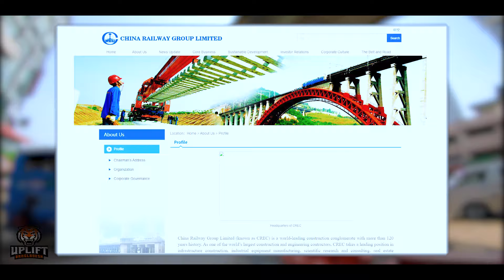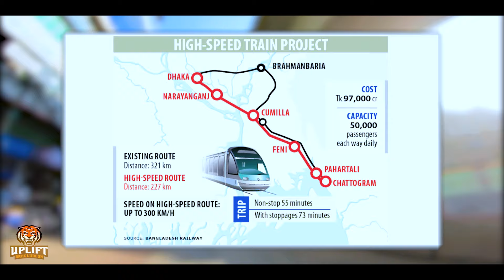চট্টগ্রামেও হবে মেট্রোরেল | নির্মাণে আগ্রহী চীনের দুইটি কোম্পানি | Metrorail in Chittagong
চট্টগ্রামেও হবে মেট্রোরেল | নির্মাণে আগ্রহী চীনের দুইটি কোম্পানি | Metrorail in Chittagong | Uplift Bangladesh

চট্টগ্রামেও আসছে মেট্রোরেল। ঢাকার পর চট্টগ্রামেও মেট্রোরেল চালানোর ব্যাপারে নীতিগত সিদ্ধান্ত নেয়া হয়েছে। চট্টগ্রাম উন্নয়ন কর্তৃপক্ষের মাধ্যমে প্রকল্পটি বাস্তবায়ন করা হবে। চট্টগ্রামে মেট্রোরেল পরিচালনার জন্য চীনের দুইটি কোম্পানির সাথে আলাপ আলোচনা শুরু হয়েছে। এরমধ্যে চায়না রেল কোম্পানির সাথে গত সপ্তাহে অনুষ্ঠিত বৈঠকে ফিজিবিলিটি স্টাডি পরিচালনার সিদ্ধান্ত নেয়া হয়েছে।

চীনা কোম্পানিটি নিজস্ব অর্থায়নে সমীক্ষা পরিচালনা করবে। অপরদিকে কর্ণফুলীর তলদেশে টানেল নির্মাতা প্রতিষ্ঠান চায়না কমিউনিকেশন্স কনস্ট্রাকশন কোম্পানি বা সিসিসিসিও চট্টগ্রামে মেট্রোরেল স্থাপনের প্রস্তাব দিয়েছে।

তারাও নিজস্ব অর্থায়নে সমীক্ষা পরিচালনা করার আগ্রহ দেখিয়েছে। দুইটি কোম্পানিকেই প্রস্তাব দিতে বলা হয়েছে। দুই কোম্পানির কাছ থেকে প্রাপ্ত প্রস্তাব নিয়ে সিডিএ অগ্রসর হবে। সংশ্লিষ্ট সূত্র জানিয়েছে, চীনা কোম্পানি দুটি নিজেদের অর্থায়নে মেট্রোরেল চালুর পুরো প্রকল্প বাস্তবায়ন করে দেয়ারও আশ্বাস দিয়েছে। প্রকল্প বাস্তবায়নের পর টোল আদায়ের মাধ্যমে তারা নিজেরা তাদের বিনিয়োগকৃত অর্থ তুলে নেবে বলে জানিয়েছে।